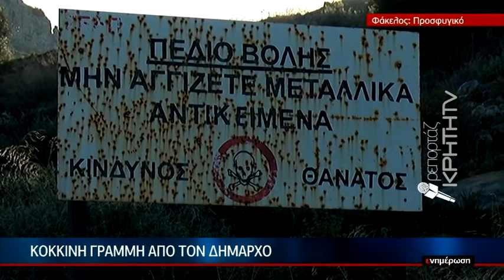ΕΙΔΗΣΕΙΣ | Άρχισε ο "χορός" των ενστάσεων